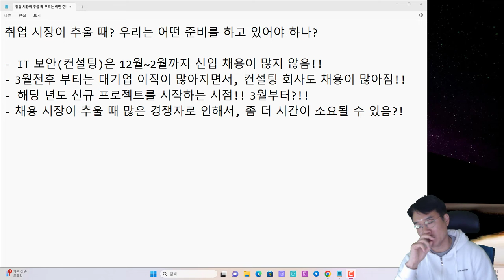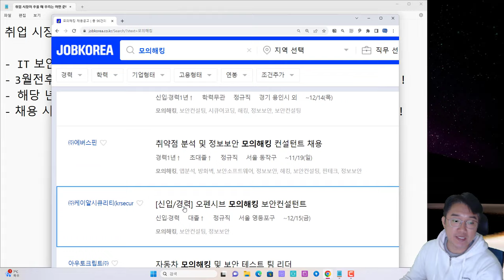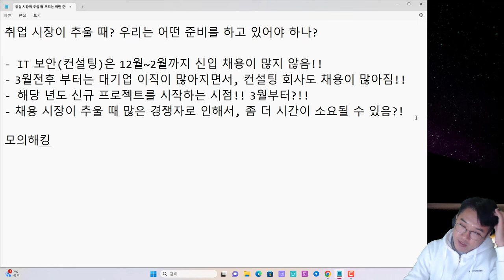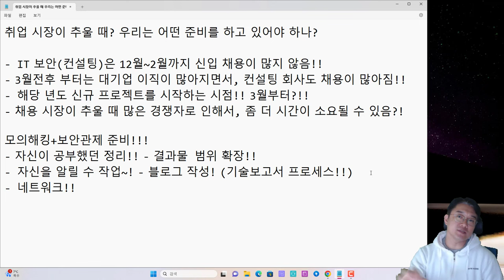취업 시장이 추울 때 우리는 어떤 준비를???! 모의해킹 컨설팅 진로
보안프로젝트 ) 에서 제공하는 IT 강의입니다. 이번 강의 주제는 "취업 시장이 추울 때 우리는 어떤 준비를???! 모의해킹 컨설팅 진로" 입니다.  모의해킹 컨설턴트는 12월~2월 사이에 신입 채용을 많이 하지 않습니다. 그만큼 경쟁이 심해지게 되는데, 이런 상황을 알면서 몇 개월 시간을 두고 준비해두고 계시면 좋은 기회가 있을 겁니다.